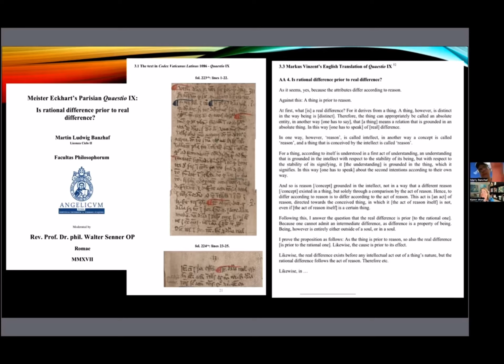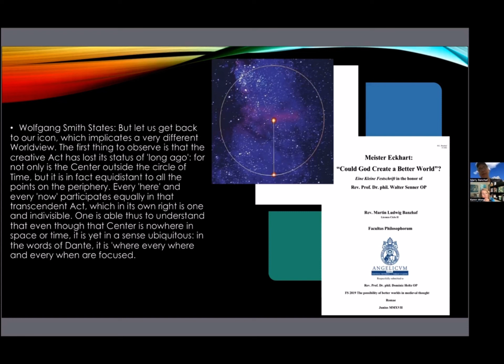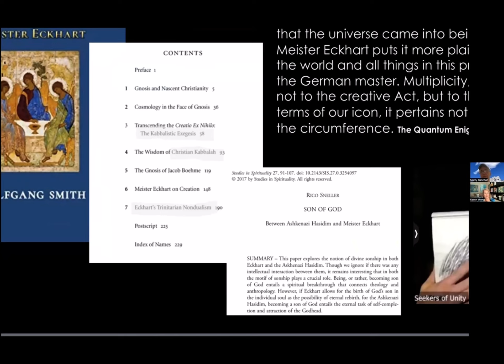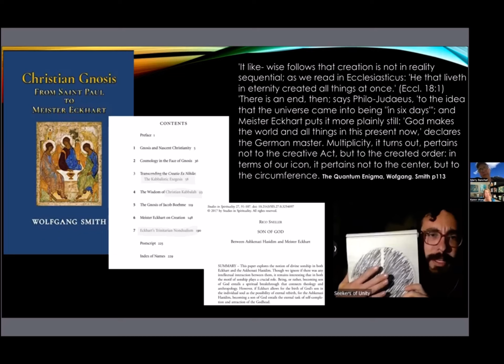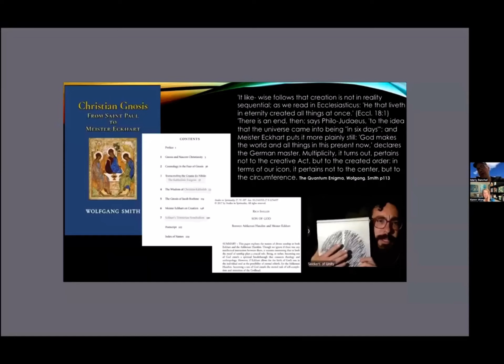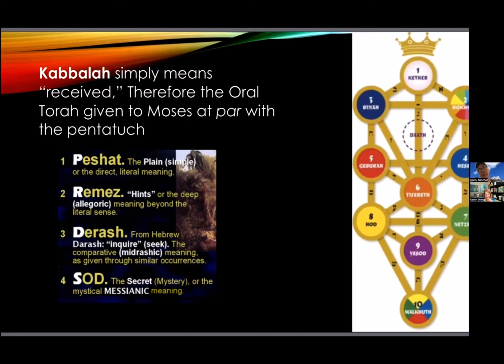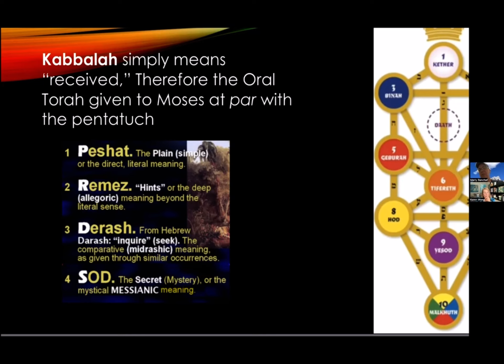Could God Create a Better World?